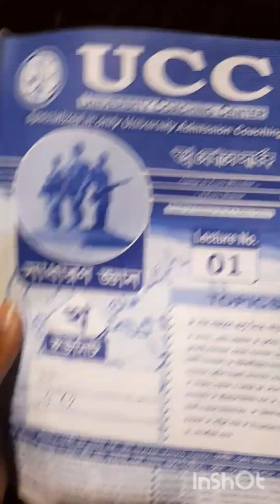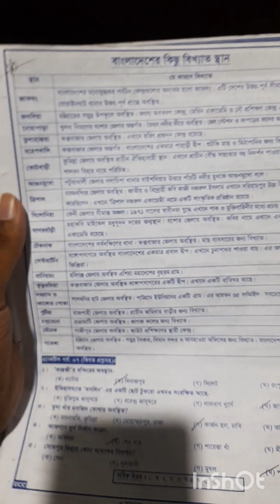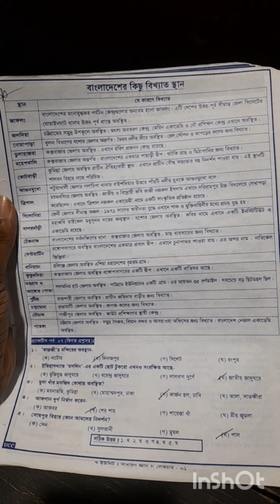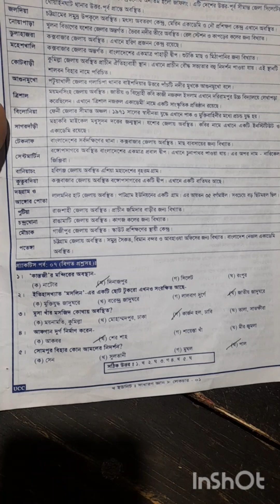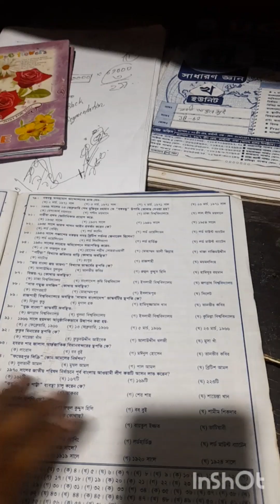সাধারণ জ্ঞান UCC coaching Sheet (1)class (4)admission